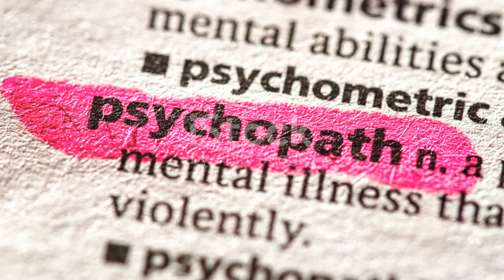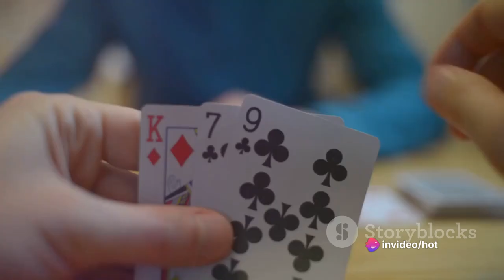5 Things Psychopaths Say In Romantic Relationships – And What They Really Mean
Have you ever wondered about the hidden meanings behind common phrases used by psychopaths in romantic relationships? In this eye-opening video, we delve into the world of psychopathy and decode these cryptic messages. Based on extensive psychological studies and observations, we uncover the truth behind these phrases and their impact on relationships. Join us as we unravel the secrets and gain a deeper understanding of this complex phenomenon. Don't miss out on this gripping exploration!

OUTLINE:

00:00:00 The Charming Psychopath
00:02:07 The Soulmate Lie
00:02:55 The Obsession Game
00:03:49 The Love Bomb
00:04:38 The Gaslighting Tactic
00:05:35 The Liar's Oath
00:06:41 Summary and Conclusion